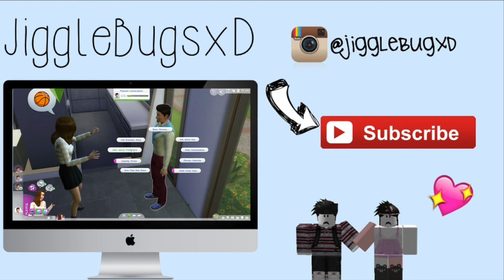Let's Play ROBLOX As a Guest: Part 4 (Sinking Ship)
ROBLOX: JiggleBugsxD